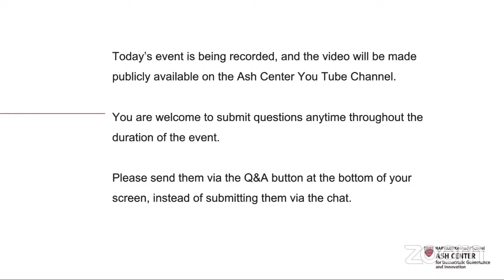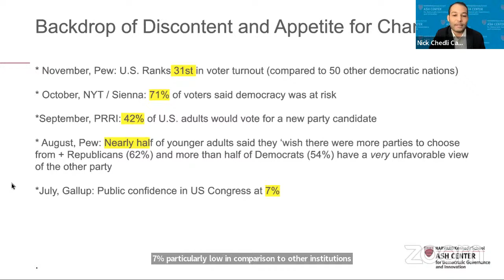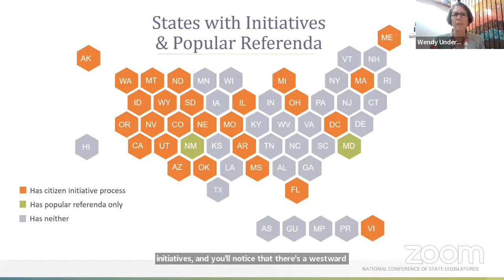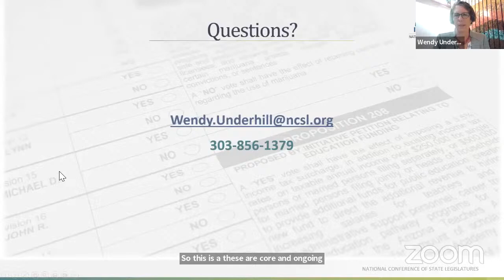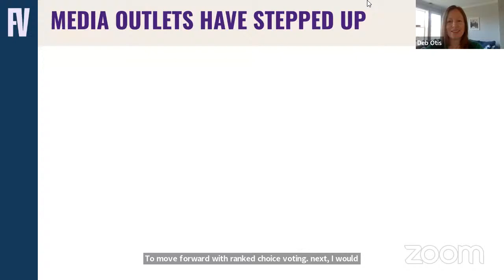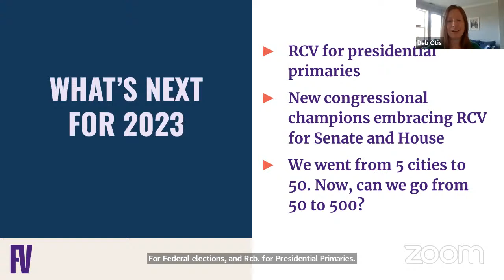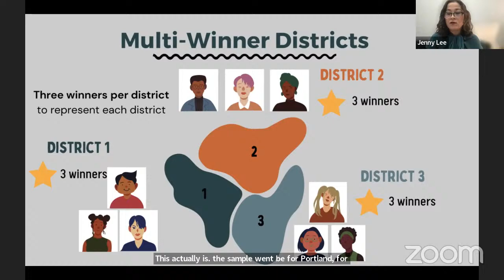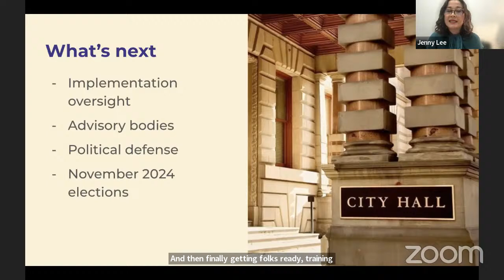Democracy on the (Down) Ballot: Unpacking the Midterms, Voting Rights, and Local Electoral Reforms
During the 2022 midterms, voters not only cast a ballot to decide the balance of power in congress, but in in many states voters decided on a range of consequential ballot initiatives impacting the nuts and bolts of the electoral process including voter-ID laws, party primary reform, ranked choice voting, and proportional representation. The outcomes of these statewide and local level ballot initiatives have direct implications for future elections and participatory democracy.

This midterm recap webinar will go beyond the candidate horse race and focus on analysis and perspectives from advocates and scholars on recent voting-related ballot initiatives, immediate implications for future elections, and what’s ahead for emerging electoral reforms at the state and local level.

Join panelists Deb Otis, Director of Research at FairVote; Jenny Lee, Deputy Director of the Coalition of Communities of Color; and Wendy Underhill, Director of Elections and Redistricting at the National Conference of State Legislatures. Ash Center Reimagining Democracy Fellow Nick Chedli Carter will moderate.